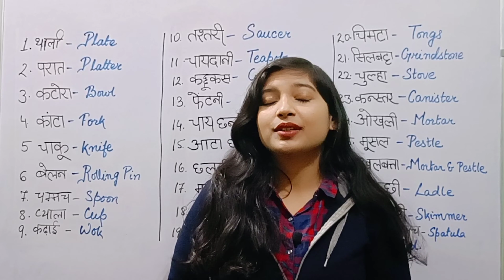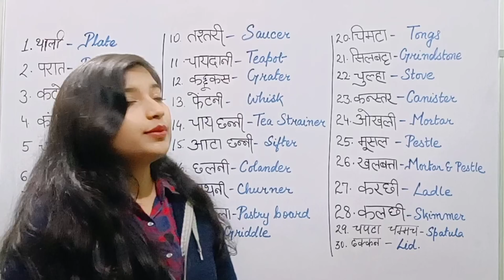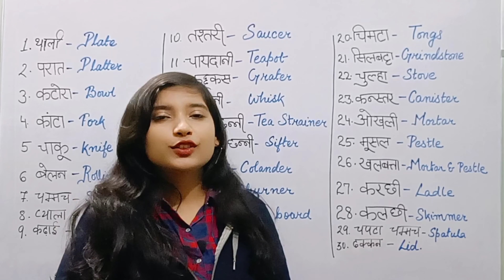Kitchen Utensils in English | Kitchen English Vocabulary | Common English words with Hindi meaning.